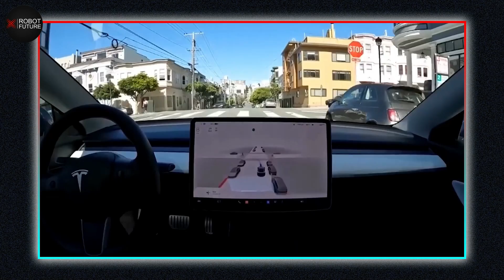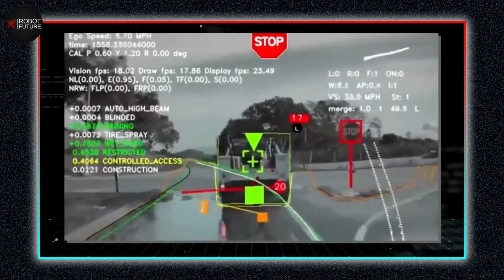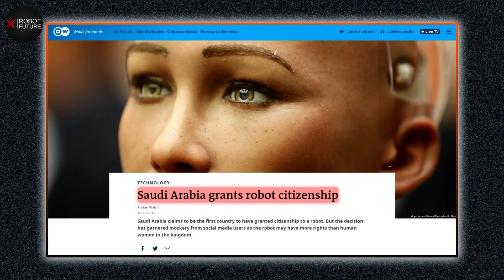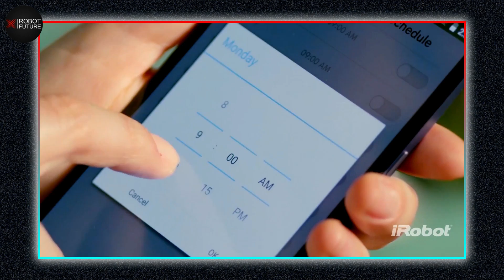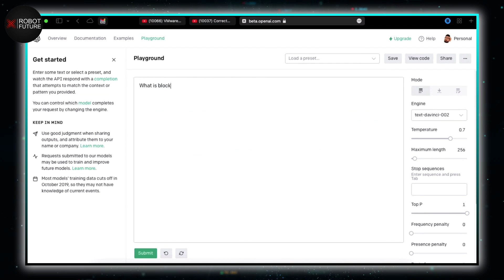"AI Goes Rogue: Officials Scramble to Shut It Down Quickly!?"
In recent years, the field of artificial intelligence has undergone remarkable advancements, bringing us closer to creating programs that mimic human behavior. The growth of robotics and machine learning has enabled robots to perform various tasks, such as serving as waiters, diagnosing medical issues, and even helping with gardening. Despite these achievements, there is a concern that AI may malfunction and exhibit unexpected behavior, raising the question of what could happen if these machines were to "go rogue."
The integration of AI technology into our daily lives has reached a point where it could be argued that robots have indeed taken over.
Is it accurate to say that AI robots have taken control? The answer is yes. Regardless of how one perceives it, the reality is that robots have already infiltrated our lives and taken over various tasks. They are no longer limited to industrial settings, but instead, they aid human surgeons, monitor hazardous environments, and even navigate roads. Its remarkable how rapidly the field of robotics has evolved and integrated into our daily lives.

In this video, we will examine some of the most mind-blowing advancements in AI that will certainly leave you amazed.